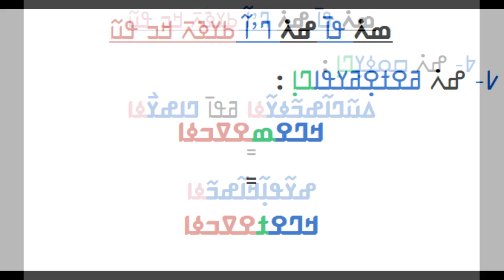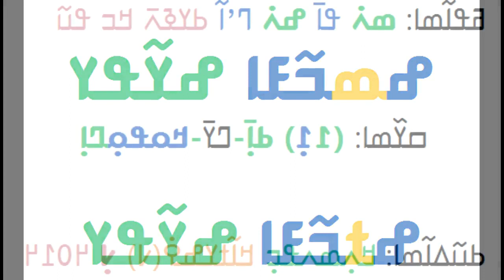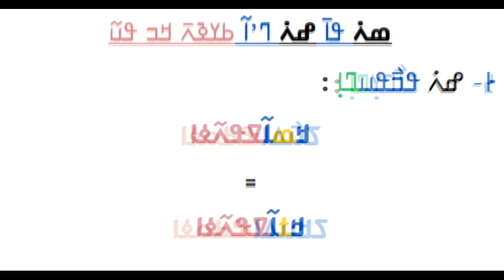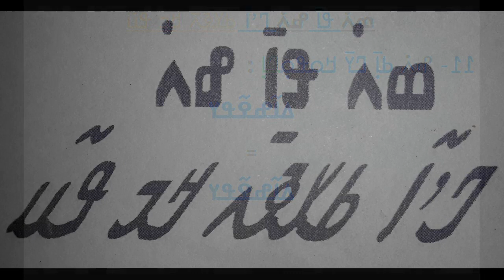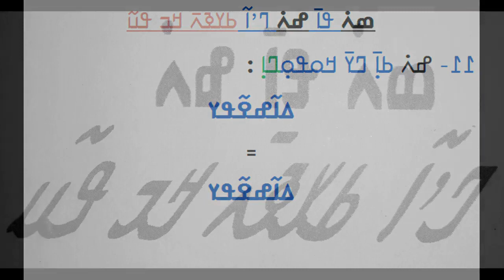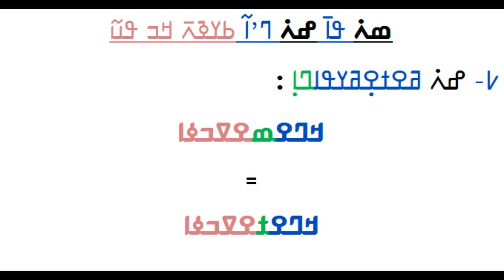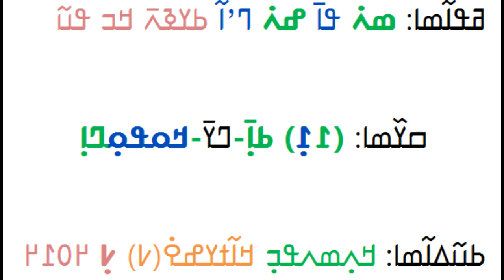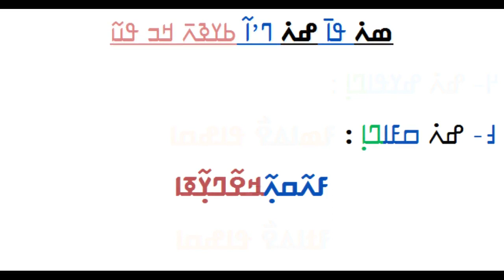ߒߞߏ ، ߦߍ߬ߙߍ߬ߦߊ ߓߏ߬ߟߏ߲ --- ߛߌ߰ߘߊ : ߁߁߲ -N'ko YèrèYa Bulon - 11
ߖߍ߬ߡߎ߲:   ߒߞߏ ، ߦߍ߬ߙߍ߬ߦߊ ߓߏ߬ߟߏ߲
ߞߎߡߊߓߏ߲: ߢߍߕߊ߯ ߵ ߓߡߊ߬ߞߐ߫ ߡߊ߬ߟߌ ߞߊ߲ߓߍ߲
ߥߟߊ߬ߘߊ:  ߘߍ߭ ߟߊ߫ ߝߍ߭ ߣߴߊ߬ ߕߌߢߍ߫ ߞߏ ߟߎ߬

Emission YereYa Bulon de la Radio Nieta